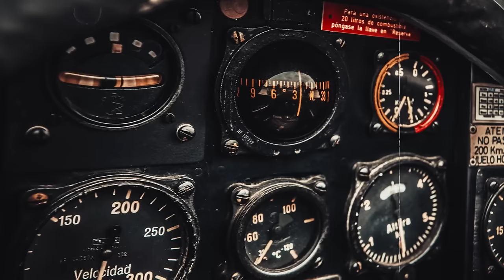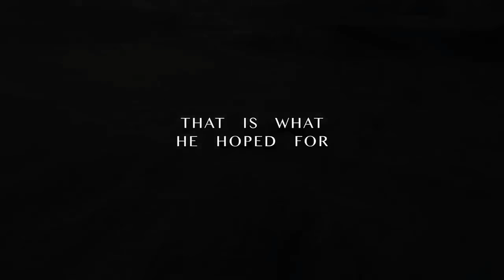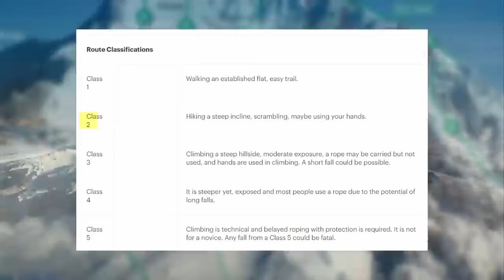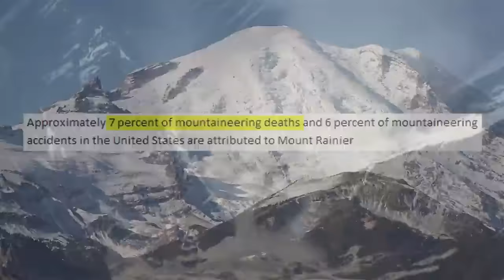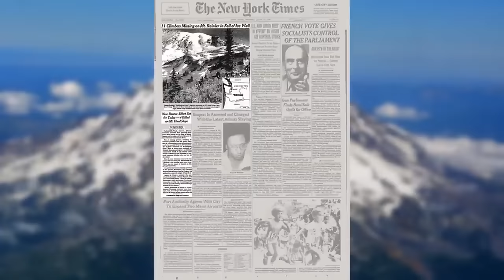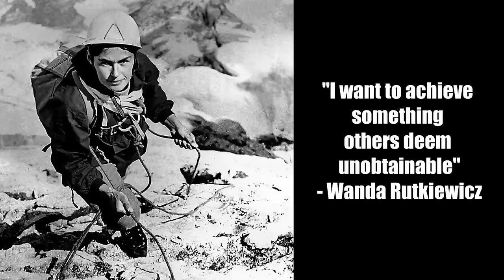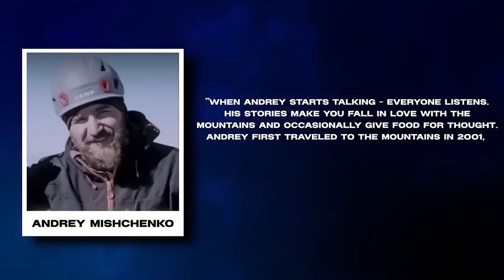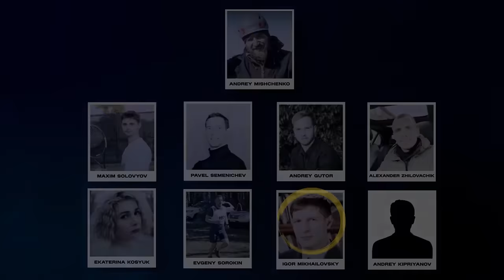Mountaineering Gone WRONG Marathon #15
A collection of some of the most popular Mountaineering stories to date.

00:39 The Worst Mountain Disaster in British History
26:17 He Fell 1,000 Feet to Hid DEATH
35:20 The Worst Mountaineering Disaster in North America's History
54:52: The FINAL Moments of the World's Greatest Female Climber
1:13:56 Russia's Most Controversial Mountaineering Disaster